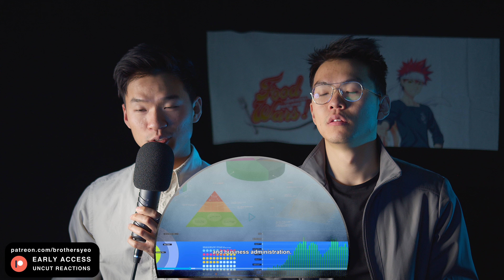Honey TENDERIZES the Meat!! - Food Wars Episode 3 Reaction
The Brothers Yeo react to the anime, Shokugeki no Souma episode 3. Catch these reactions every Tuesday-Friday.

Includes:
Hell's Paradise
Heavenly Delusion
and more!

PLATINUM MEMBERS:
Esmond Lilium
Jose Salazar Jr.
deli
Canadian_Caesar
Duratus
Marc Morales
Hurtbullen
PolishWizard
Taco Tuesday
Mojo311
Akurosuki
ObisidanLuna
Joey Miller
Byakuren Houjuu
Jonathan Sanchez
J F
Mathieu
Sora
Jose Rafael Castor
kRAyZZed
Kree
Hashiman666
Brady Matthews
Sanetus
Optomus Rhymes
Marco Rizo
slimshadyone
Kenjiro talbashi
Zangler66
The Joe
Abdullah
Elijah Vasquez
Kinrad
BETRTAED_TV
RJr YT
Theshyshipper
Miyanishi
SATAN
Dark Side
Joel Brigham-slow
Matt Lopez
Kyubiko
Typehazard
Symplly
LordJordo
Camerin Carson
Shira
Robin Bradwolff
BrickBot
Enzonator
Sneaky TurtleFaysal Ali
Harry Kemsley
Adam Cummins
Pacific
Matt Barker
Rikamatsu
Tenghein
will wright
Senoushien
CoachRyan
Calja630
Kanagi
Mark
Mario Ritter
Snakeeye
LubbADubb
Jacob R
juuzo
Anthony Fackenthall
Danilo Takada
Thomas Jakob
Juan Noquez
Hood1945
fire stare
Gourmetgamer001
Luan Pham
Joe
Psykick
Kuro
justin buck
Lord Grim
Benedikt Mani Tryggvason
David Dahill
Chiriac Marius
YardGnome
Austin Busenbark
Shadowclonerex
Tyler Carlos
Kamuru
Emmanuel Lopez
Chalida
Alex Dixion Ginter
D3monEmper0r
Aaron Dietrich
bohbeh
UltimaInstinct
Toni Puljic
UnstableBear
Jacob Eveland
Randy Catterson
Fred O'Hara
hobopwnr
Ashley
Cornelius | garrett
whitron
Gabriel Rachman
Mario Jacob
Gerardo Rojas Paz
Blake Carlisle
Chill Down
Zane Sardonyx
Kaleb Hulon
Robert Larking
noctemdracone
Matthew Parry
Lloynes
Rusty
DrHinata
Joshua Shaffer
Garcia